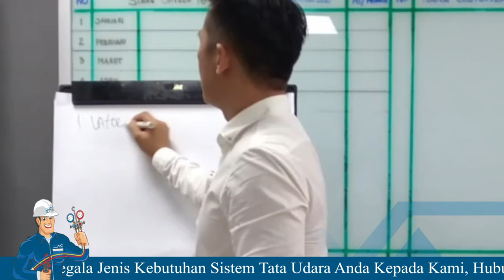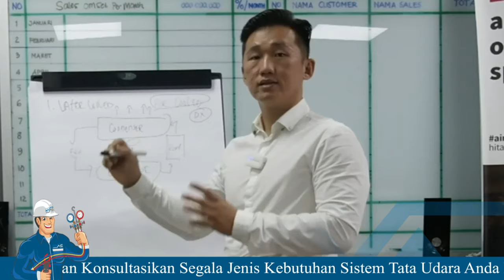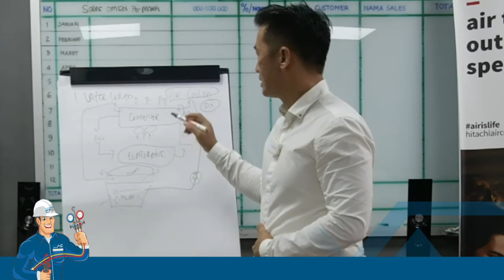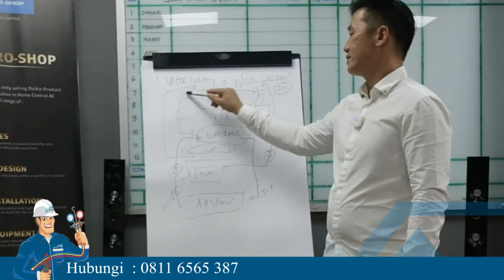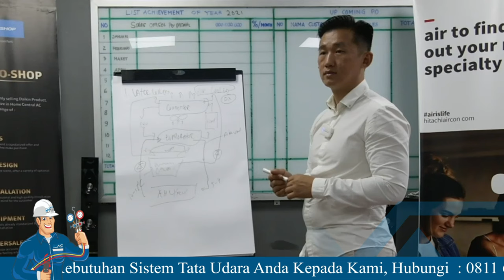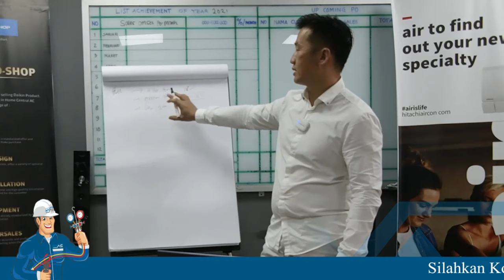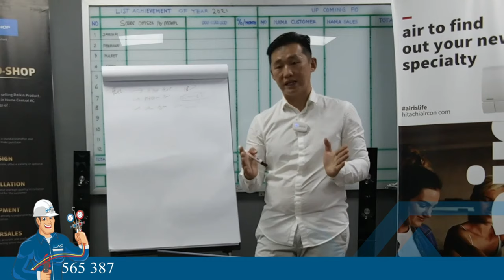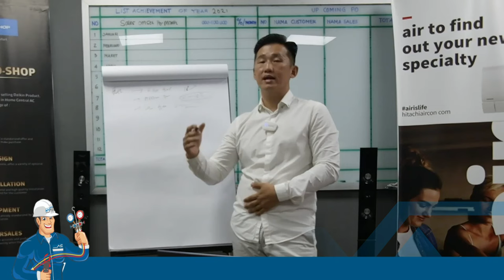Pembahasan Sistem AC Central Chiller Lengkap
Chiller adalah peralatan refrigerasi yang menghasilkan media pendingin utama untuk bangunan gedung, dengan mengkonsumsi energi secara langsung berupa energi listrik, termal atau mekanis,
untuk menghasilkan air dingin (chilled water) dan membuang kalor ke udara (atmosfir) melalui menara pendingin (cooling tower) atau kondensor.

Fungsi Chiller dalam sistem tata udara adalah mendinginkan media air, dimana air disinggungkan pada bagian evaporator chiller. Air kemudian dialirkan ke AHU (Air Handling Unit) untuk diambil dinginnya dan dihembuskan ke ruangan.

TIME STAMP
0:00​ GAMBARAN UMUM TETANG CHILLER
3:34​ KENAPA HARUS MEMAKAI AC CENTRAL CHILLER ?
10:15​ PENGGUNAAN CHILLER PADA RUMAH SAKIT
15:40 CARA KERJA CHILLER
27:21 PEMBAGIAN SISTEM REFRIGRASI & KAPASITAS CHILLER

Chiller Solusi Pendingin Kapasitas Besar
Kenyamanan merupakan aspek penting dalam pengelolaan Industri & Bisnis, apalagi berhubungan dengan kenyamanan udara pasti menjadi kunci penting dari aktifitas dalam menjalankan bisnis / usaha agar lebih produktif dan kreatif.

Sebagai pengelola bangunan usaha atau kontraktor pasti memperhitungkan bagaimana agar udara di dalam bangunan besar yang mereka kelola sejuk & nyaman untuk orang yang beraktifitas di dalam nya, apalagi bangunan seperti Rumah sakit yang memerlukan Tata Udara khusus karena kebutuhan berbeda dalam setiap jenis ruangan.

Sebagai spesialis instalasi AC Central kapasitas besar kami menyarankan anda memakai AC Central Sistem Chiller, Selengkapnya di link ini

Jika anda ingin bekerja sama dengan kami , silahkan hubungi kami di : MMI Jakarta Gudang Semanan Jl. Daan Mogot KM 18, Pergudangan Semanan Megah Blok A No. 5, Kalideres, Jakarta Barat
MEDAN Jl. Mandor Simpang Krakatau No.28, Medan Timur,
BANDA ACEH Jl. Prof. dr. Moh Hasan No.88, Batoh, Banda Aceh (sebelah Bank Mustaqim)
No Telepon / No WA 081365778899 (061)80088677